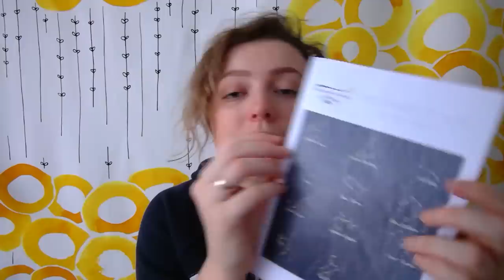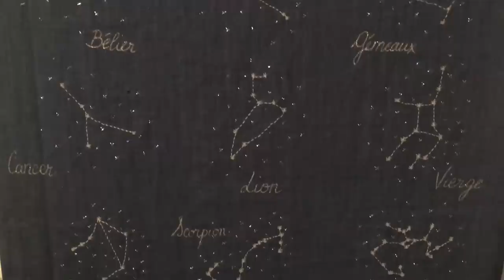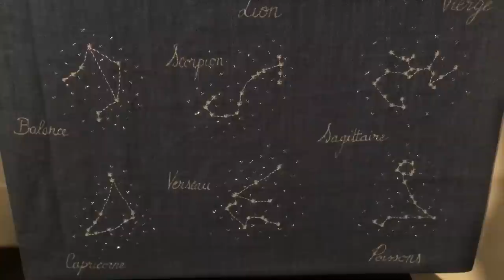Selma's Knits - Episode 31: Le dernier, le premier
VYEN - Road Home